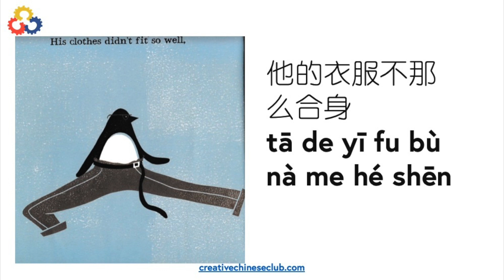Story in Chinese | When Grandad was a Penguin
Make learning Chinese fun
Grow global citizens